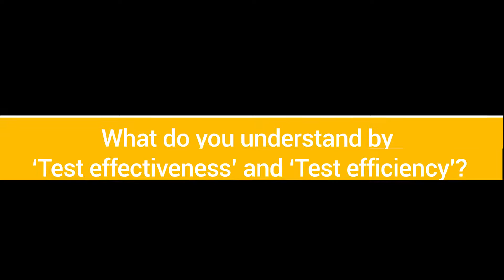Expert's View | What do you understand by ‘Test effectiveness’ and ‘Test efficiency’?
Test Efficiency - It refers to the coverage of the Tests created or written to cover the complete product. If most of the Defects are found as a result of the Test Cases, then we can say there is good Test efficiency. Test Effectiveness - How many issues were observed in UAT that were not found by the QA Team.